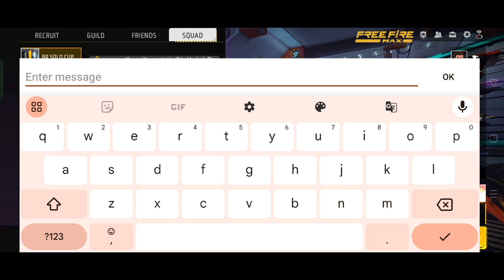EVO ACCESS OPEN FREE FIRE MAX 2024